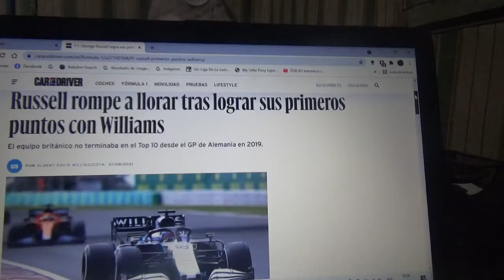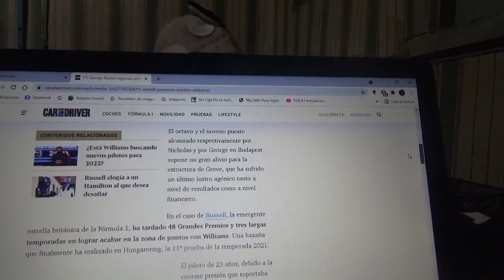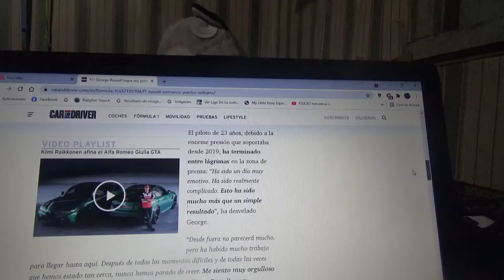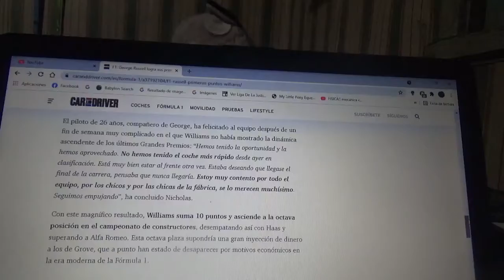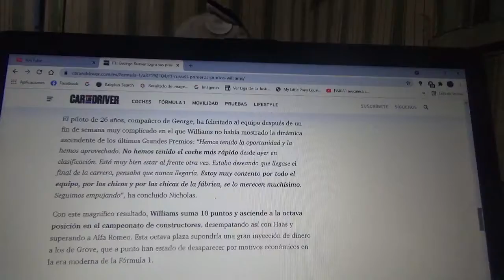George Russell suma sus primeros puntos con Williams Racing en el GP de Hungría 2021 de F1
Es la 1era vez desde el GP de Alemania 2019 que el equipo inglés de Grove no termina entre los 10 primeros y además aparte del mismísimo joven piloto británico también sumo sus 1eros en el Gran Circo el joven canadiense Nicholas Latifi